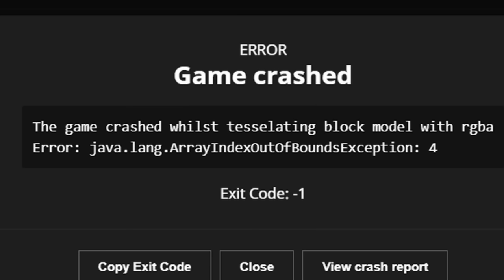Herobrine vs Wither Storm 7 STAGE in minecraft part 6 creepypasta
Herobrine vs Wither Storm 7 STAGE in minecraft.